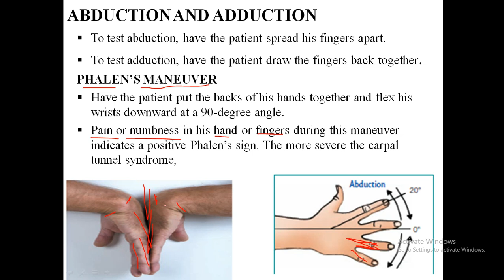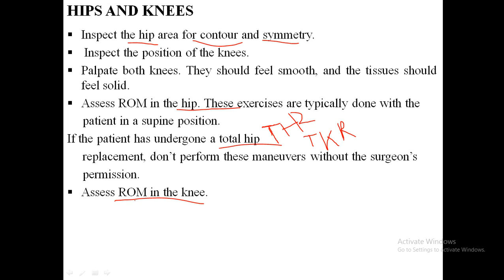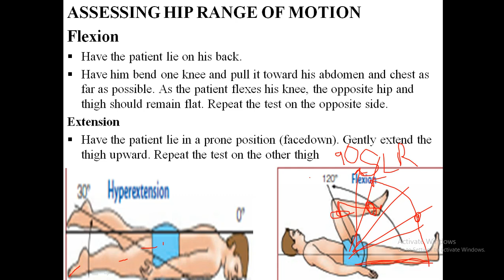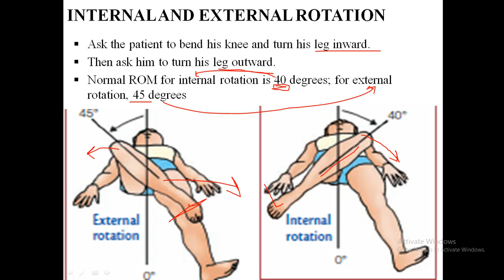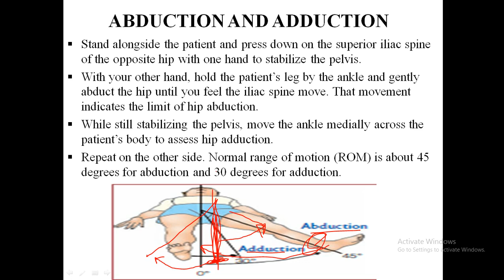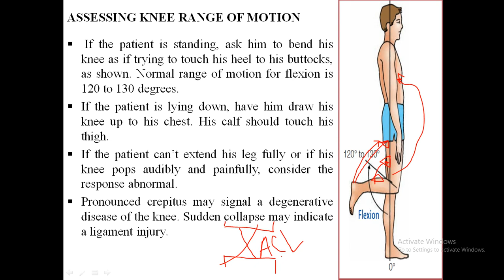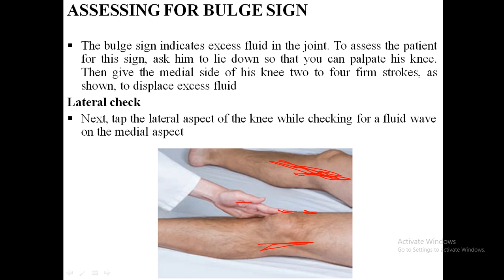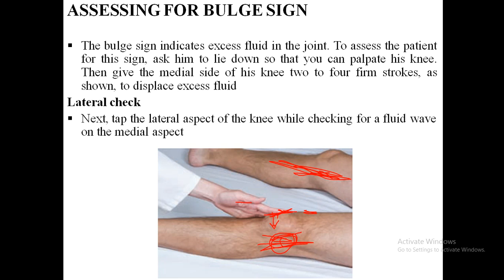Muscoloskeltal Assessments in Urdu Lec # 04| Health Assessment| phyisical examination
This lecture is aboutMuscoskeletal Assessment in the subject of Health Assessment and Physical Examination  according to the approved curriculum of HEC Pakistan for BS Nursing Students in Urdu Language